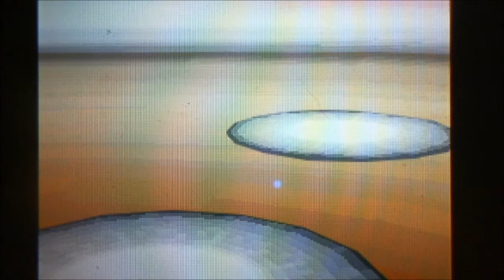wifi battle 82 vs hayoni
More heal block crap i presume, perhaps i will have a golden licki sweep in one of these battles. Probably not but hey we can all hope, anyways i hope you all enjoy,peace.